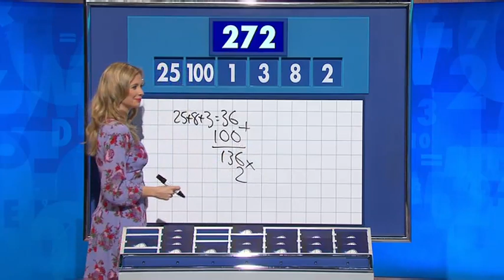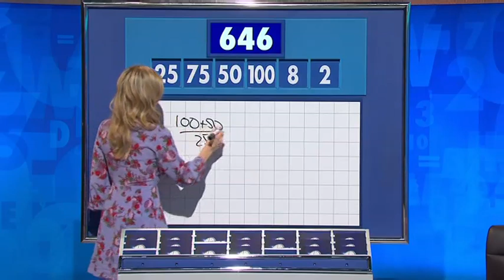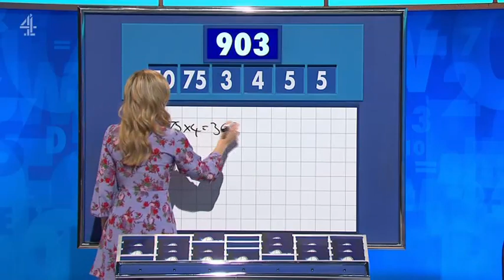Rachel Riley - Countdown 87x082 2023,05,16 14,10c SD